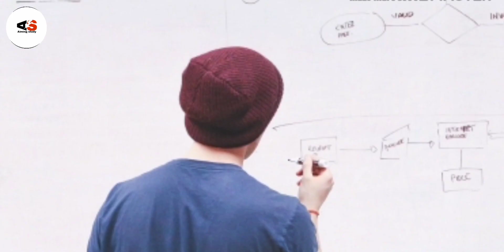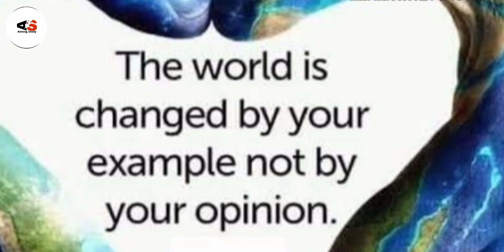Best powerful motivational video in hindi | inspirational speech in hindi | Study motivational video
Don't Waste Your - Anshul gautam
I Hindi, Hindi Hindi studyMotivation al Speech, समय की कद्र करना सीखें, SonuSharma, samay mat barbad karo, stop wasting time, motivational video, motivational speech
Motivational speech, Don't your time waste by sandeep maheshwarisandeep maheshwari motivation, sonusharma motivation, motivational video in hindi,tiktok motivation ,pubgfreefiremotivation,Aiming study, motivational video ,stopwasting time ,time motivation ,padhne me man kaise lagaye , timemanagment kaise kare ,routine kaise banye ,

motivational video

motivational speech, motivational songs, motivational video in hindi, motivational video for students motivation, motivational movies in hindi, motivational video Songs, motivational videos for success in
life, Time motivational video, study motivational video, best motivational video, motivational video, study motivation, inspirational video, inspirational video in hindi, powerful motivational video in hindi